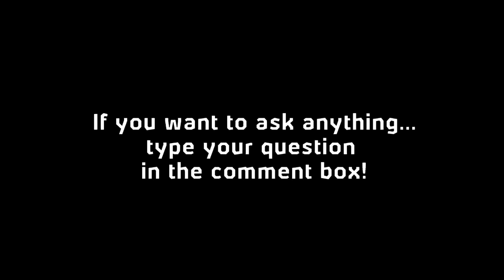ताल और लय में कैसे मजबूत हो? How to sing in Taal and Tempo?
क्या आप लय और ताल में कमज़ोर हैं? क्या गाते वक्त आप बीट में नहीं गा पाते हैं? कोई बात नहीं, मैंने कुछ आसान डेक से उपाय बताये हैं इस समस्या के समाधान के लिए।पूरा विडियो ज़रूर देखें।

are you weak in Tempo? no problem. i have given the solution for this problem in this video.

यदि आपके मन में कोई सवाल है तो कॉमेंट बॉक्स के ज़रिये पूछीये।

if you have any question, you can ask by commenting.

➤ Singing Lessons: I have made a lot of videos on singing lessons.I also made some tutorials of bollywood songs, like how to sing "Teri Galliyan" and How to sing "Muskurane ki wajah Tum Ho".

➤ Singing Tips: I have also shared many singing tips in my channel.Watch those videos and learn things like how to sing melodious or how to practice and when to practice. some singing tips are in Hindi and a few Singing tips videos are in english as well. Some topics and videos that also can be found  are Singing Tips  Hindi,Singing Tips Hindi Songs, Singing Tips Hindi Language,Singing Tips In Hindi For Beginners, Singing Tips In Hindi Video, Singing Voice Tips In Hindi and Classical Singing Tips In Hindi.

➤Singing Classes: My singing lessons in hindi videos are like singing classes you take online or offline.I have made these singing classes for beginners only.in future i can take online singing classes for kids, teenagers, and adults in future.

➤ How to Sing Sargam: If you check my uploads, you will see that there are many videos of alankar practice and sargam practice.So please watch those videos and learn how to practice sargam.

➤ How to practice alankar: Practicing alankar is very important for a singer because it gives your throat the ability to sing tough notes or harkats.It beautifies your throat.

➤ Sargam Practice: I have also made some videos of sargam practice.Some sargam practice videos are of plain sargams and some videos are of sargam practice of raagas like raag malkauns, raag bihaag, raag kalavati, raag yaman etc.

➤ Indian Classical Music lessons or Indian Classical Vocal music lessons: if you want to learn How to sing raags like raag kalavati or raag yaman or raag bihag etc. please watch my videos and let me know if those videos are helpful to you.

➤Alankar Practice: Practicing alankar is very important for a singer because it prepares the throat and make it sing good. in my channel you will find many videos to practice various alankars.

➤ Sargam Geet: I have made videos of sargam geet of raagas.i have also told about what is a  sargam geet and why we should practice it.

➤Indian Classical Vocal Riyaz: you can do riyaz with me by watching my videos. in my riyaz videos, first i sing then you sing. in this way the whole process of learning is easy. There are a of Indian Classical Vocalists who do not do riyaz regularly but this jagjit is not good.Indian Classical Vocal Training is not fruitful until you do daily practice.Indian Classical Vocal Music For Beginners is tough but a good trainer can make it easy fir the beginners. These days practice also can be done with the help of mobile apps like tanpura app or piano, guitar app etc.

➤ How to increase vocal range or how to sing high notes:
Wondering how to sing high notes with ease? i have made 2 videos on this topic. you will find those videos very helpful. i have shared my practices that you can do with me while watching the videos. Do watch Them.

➤ How to sing vibrato in hindi: want to know what is vibrato or how to develop vibrato. i have made a video for this topic too.

I have also made theory videos of indian classical music like what is naad, what is shruti, what is murki, what is gamak, what is taan and how to sing it, what is sthayi and antra, what is dhrupad and parts of dhrupad etc.